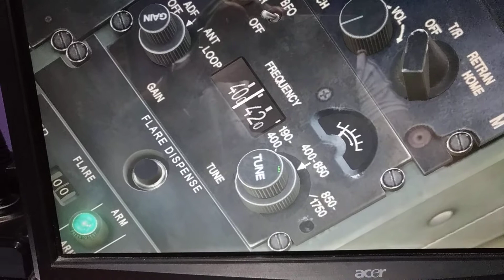DCS Huey ADF radio test